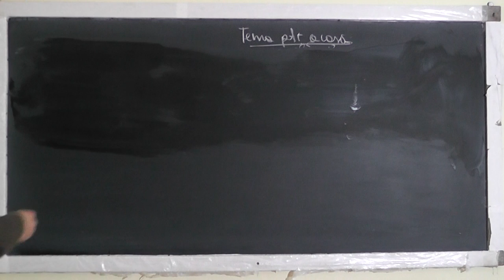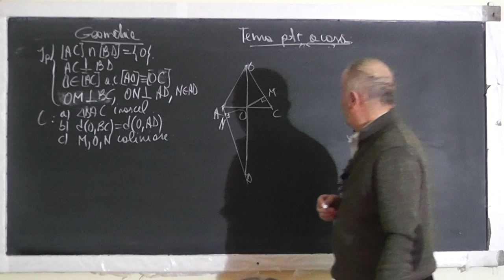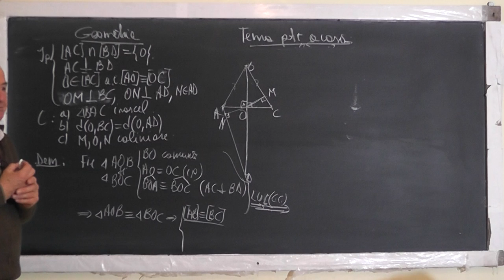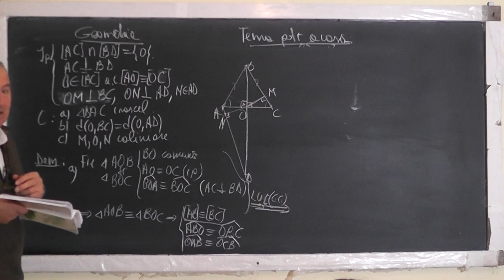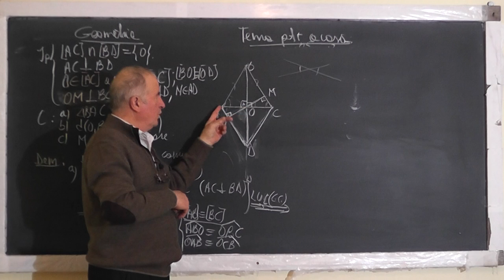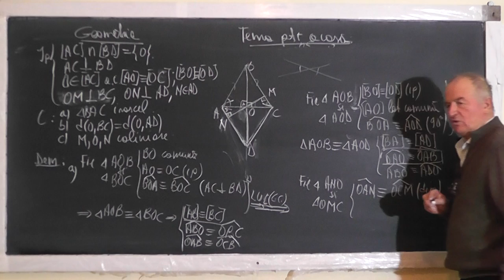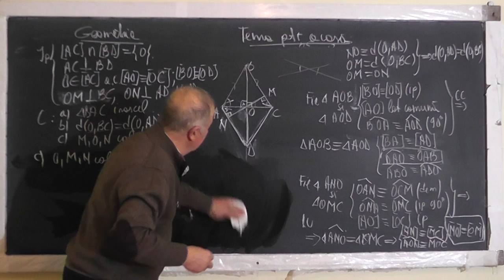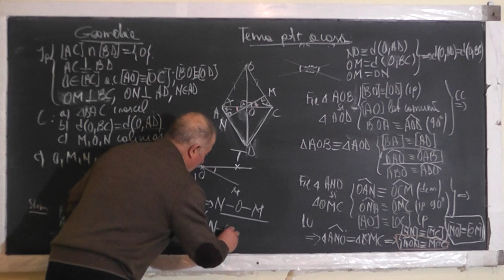Lectia 1428 - Congruenta triunghiurilor Triunghi dreptunghic isoscel Bisectoarea unui unghi Clasa 6